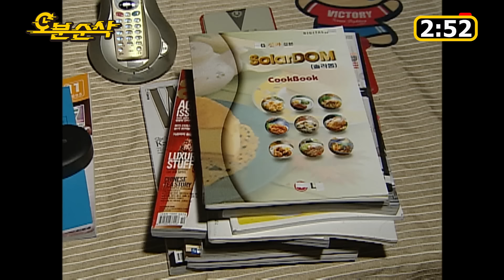※괴물의 습격※ 누가 지구를 지켜낼 것인가? ★불금특집 십분순삭★ | 거침킥⏱오분순삭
그가 만취하는 날은 곧 괴물 습격의 날,,
과연 그를 통제할 수 있는 영웅은 누구인가 ?!